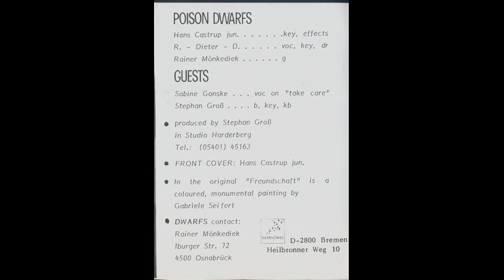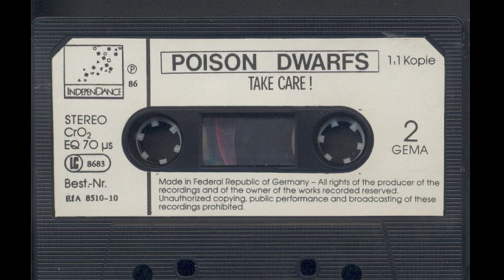Poison Dwarfs - Osnabrück - Take Care! - 1986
Poison Dwarfs - Osnabrück - Take Care! - 1986, Cassette,Tape.
Instrumental, Piano.
Das Copyright liegt beim Autoren und Musiker, der Band, vllt Rainer Mönkediek.